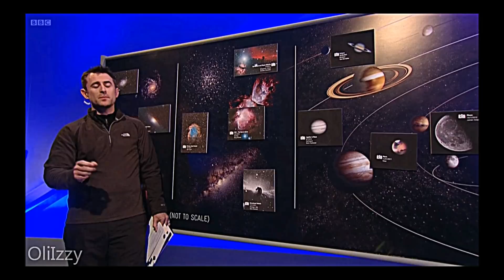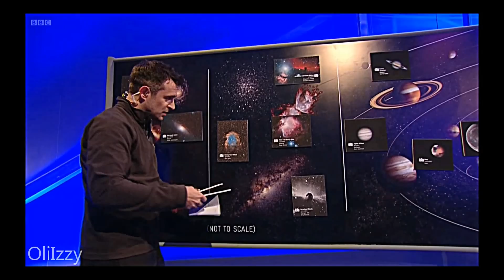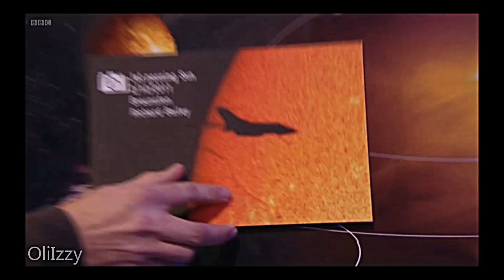Stargazing Live Back to Earth Episode 2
Hosted by Brian Cox and Dara Ó Briain.
Guests include: John Culshaw, Prof. Lucy Green, Tim O'brien and Dr. Andrew Ponse.